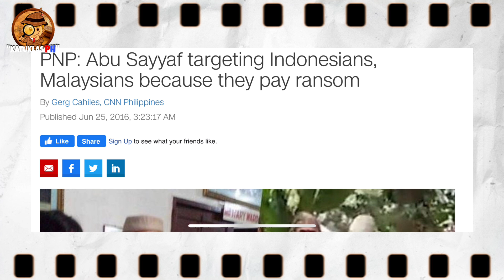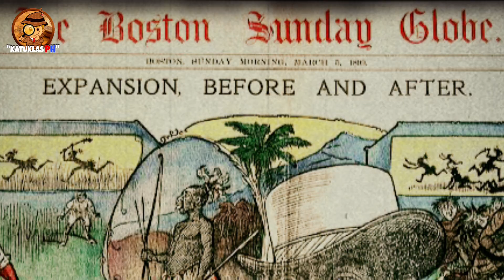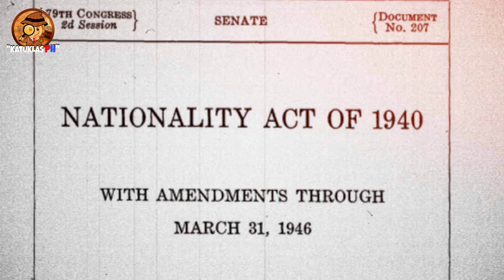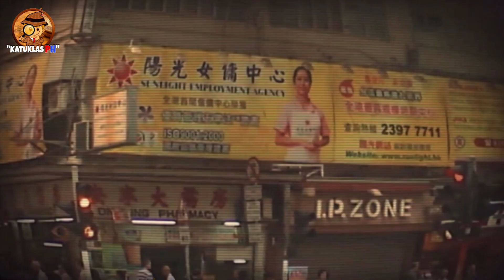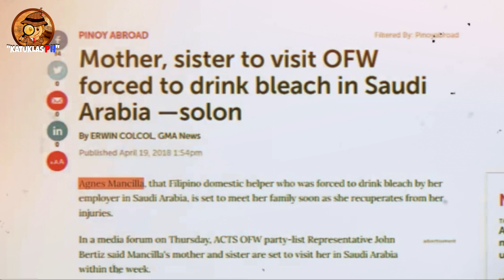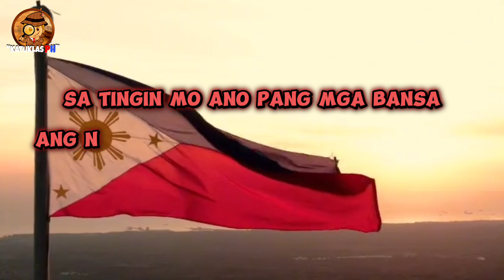Limang Mga Bansa Na May Galit Sa Pilipinas! Ano Kayang Dahilan?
Katuklas ating alamin ang Limang Mga Bansa Na May Galit Sa Pilipinas! Ano Kayang Dahilan?

Sa video na ito, alamin natin ang mga potensyal na mga isyung nagdulot ng hindi pagkakaunawaan sa pagitan ng Pilipinas at ilang bansa. Tuklasin natin ang mga pangunahing mga alitang pampulitika, ekonomiya, at teritoryo na maaring nag-ambag sa galit o hindi pagkakaunawaan.